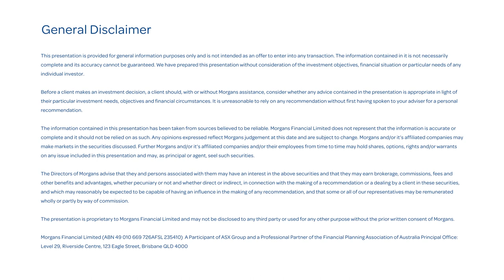Morgans Best Ideas: Grain Corp (ASX:GNC) – Belinda Moore, Senior Analyst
Belinda Moore, Senior Analyst at Morgans, discusses Grain Corp (ASX:GNC), an addition to our Morgans Best Ideas (December 2020).